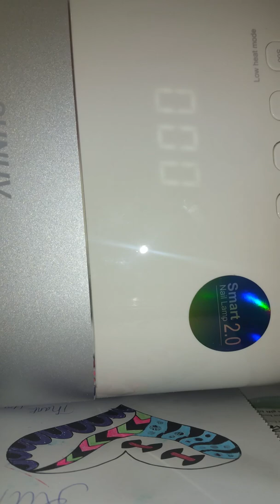Marble gel nails.